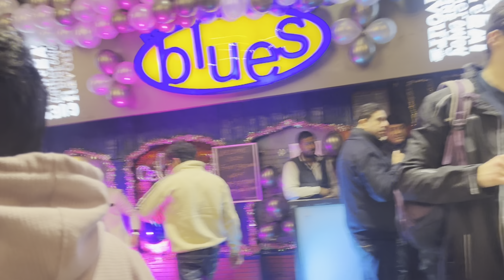Happy New Year celebrate Connaught Place. Happy New Year blog happy New￼Trading